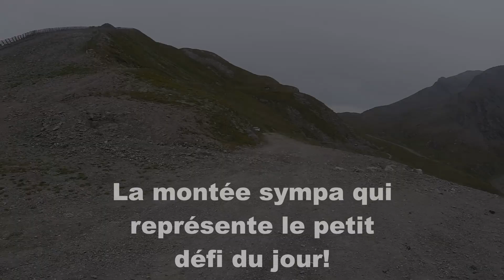Rassemblement ATOY 2018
Rassemblement ATOY 2018 pour le salon du 4x4